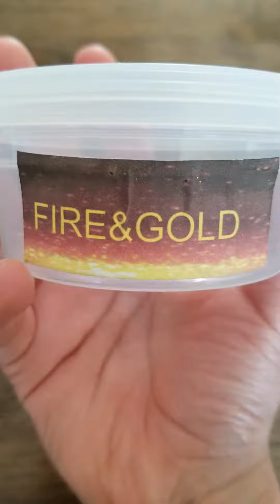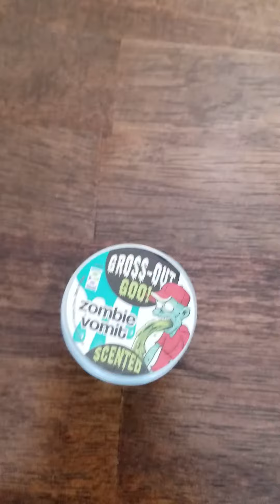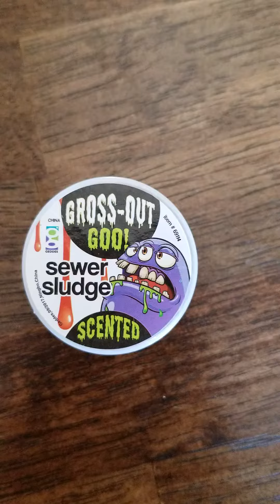My Slimes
Damian showing you slime.